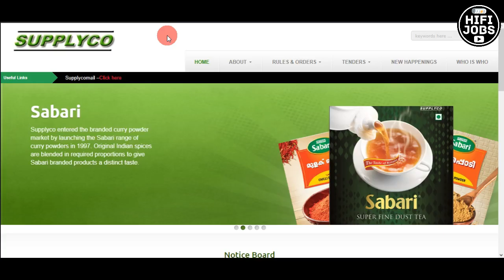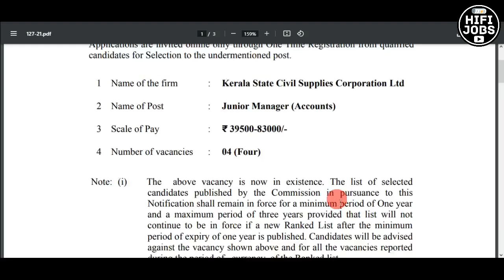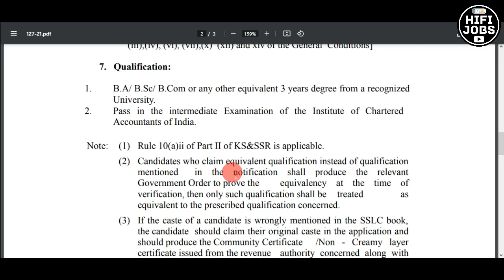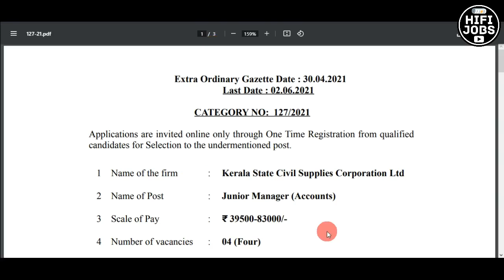സപ്ലൈകോയില്‍ സര്‍ക്കാര്‍ ജോലി - Supplyco Recruitment 2021 - Kerala Government Jobs 2021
Supplyco Recruitment 2021 - Kerala PSC invited applications from qualified candidates for the recruitment of Junior Manager ( Accounts) posts in kerala State Civil Supplies Corporation Limited ( SUPPLYCO ) .